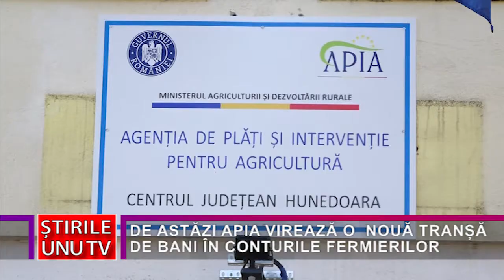DE ASTĂZI APIA VIREAZĂ O NOUĂ TRANȘĂ DE BANI ÎN CONTURILE FERMIERILOR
Vești bune pentru fermierii din județul Hunedoara. După ce, până zilele trecute, prin Agenția pentru Plăți și Intervenție în Agricultură au fost făcute diferite plăți, începând de astăzi APIA va livra în conturile fermierilor hunedoreni și alți bani.